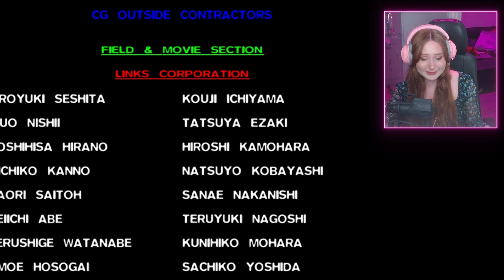So I finished FINAL FANTASY VII for the first time…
I finished Final Fantasy 7 for the first time! The full playthrough was streamed on Twitch. I've edited my playthrough down to try and summarise my experience, only including my reactions, best bits and favourite parts. Almost all games that I stream on Twitch get turned into videos like this one, so subscribe if you're interested in seeing more & consider following me on Twitch to catch the full streams LIVE! You can also find ALL of my past Twitch streams

TIMESTAMPS
00:00 - Intro
00:29 Snow Fields
00:57 Gast and Ifalna tapes
02:41 A fatal materia combination
03:44 My one bad day
04:29 The Reunion
07:58 What really happened in Nibelhem...
13:45 Tifa and Cloud at the train station
14:09 Meteor
17:11 Tifa's escape
18:20 The Highwind is ours!
19:42 Mideel
22:28 In the lifestream
27:58 Cloud is back on the Highwind!
30:24 What happened to Zack
33:05 Submarine
35:05 Vincent
35:50 Yuffie
38:14 The Rocket/Cid
42:07 The Altar
44:36 Weapon
45:38 Cait Sith reveal
46:41 What do you think about finishing Final Fantasy 7, Sora?
46:49 Midgar
48:18 Hojo
49:39 What are we fighting for?
50:42 Tifa + Cloud 4 ever
51:45 Everyone's back on the Highwind!
52:41 Defeating Ultimate Weapon Reaction
52:53 Cosmo Canyon/Nanaki
55:16 Back in the Sector 5 slums church
55:43 Yuffie is hilarious
56:07 Final dungeon begins!
58:20 Sephiroth
1:03:34 We defeated Sephiroth!!
1:07:55 500 years later
1:09:38 Some final thoughts

NOTES
I went into this game completely blind, without having anything spoiled (by some miracle)!! I have however played 7 Remake and Intermission which made for maybe a kinda different but interesting journey?!? This whole playthrough was a riot which I deeply loved from start to finish. Since finishing the game I have also read On The Way to a Smile which was wonderful!

I absolutely adore this game, the themes, characters and just the charm of it all has truly moved me and I can honestly say this is probably my favourite game of all time now. The game absolutely tore my emotions to bits, I think it brought me to tears like 7ish times?? In particular, Nanaki's whole story really stood out to me as absolutely stunning & heartbreaking and really hit hard.